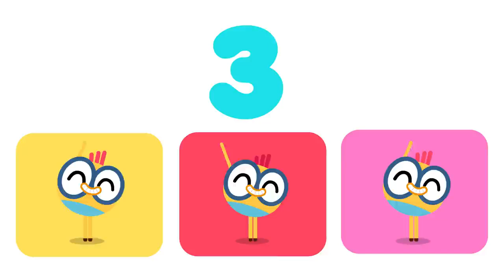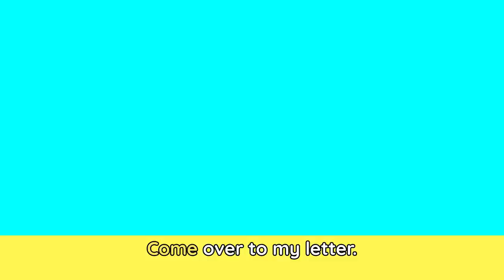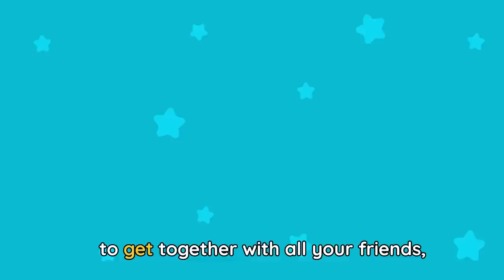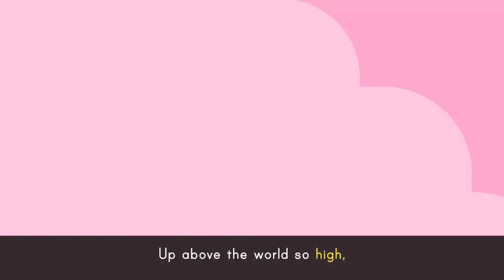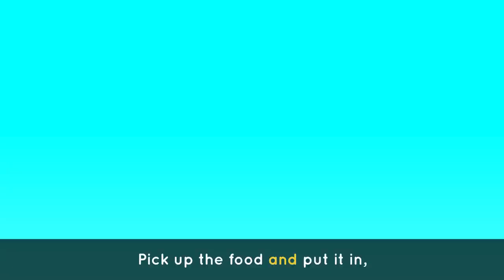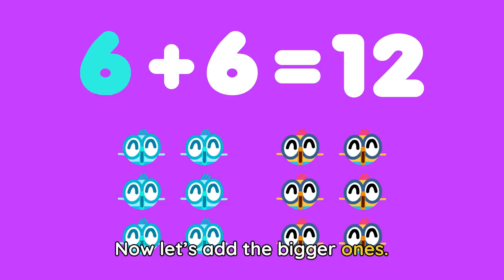SCIENCE WITH BILLY 🔬🐤 Songs & Cartoons | Science for kids | Lingokids